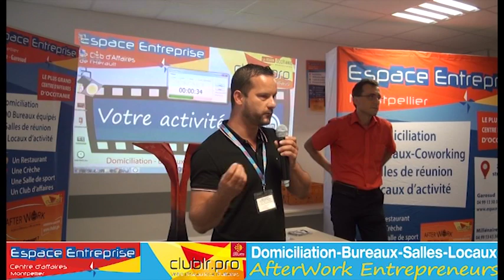LEMAIRE Sebastien - Pitch Elevator - Afterwork Club LR Septembre 2019